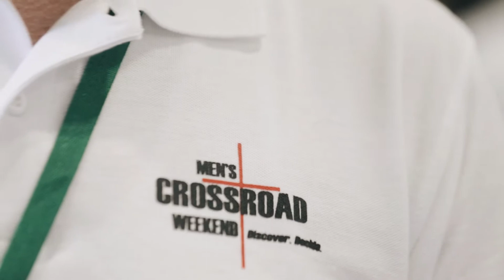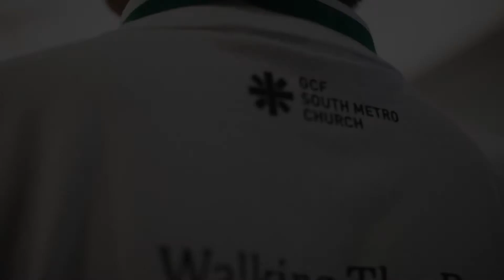Men's Crossroad Weekend 2018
GCF South Metro
Men's Crossroad Weekend Highlights

Video by Ariane Iligan and Team